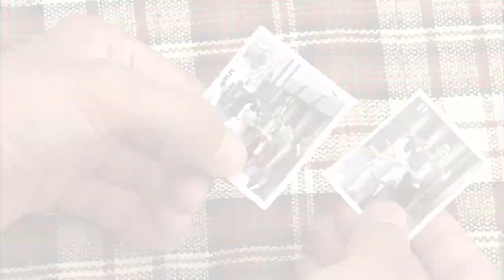公安局干警全部出动去粮仓，以制止已经发生激烈冲突的仓库守卫和民众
频道每日更新哦~
 记得来看看哦~~